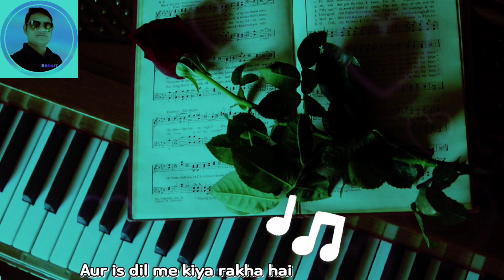Aur is dil me kiya rakha hai music 🪗🎸🎹